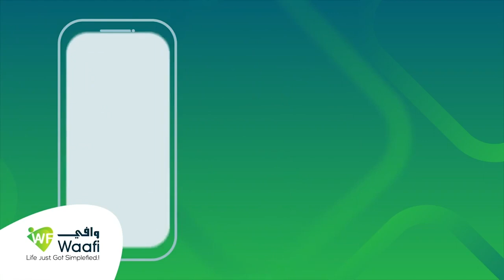Dawanayoow waa Dalkaakii”Mayarka cusub ee Burco ayaa shaqada ku furfurtay olole nadaafadeed